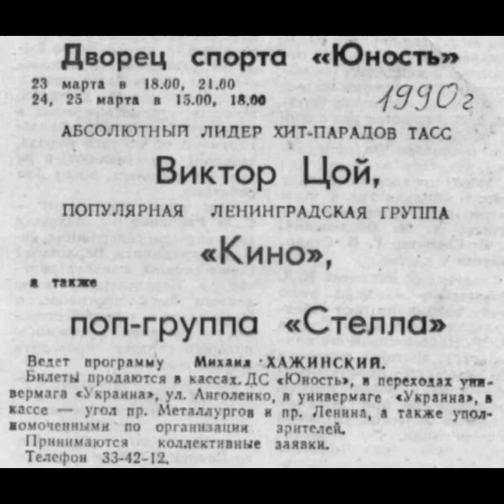Виктор Цой - Интервью в Запорожье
Март, 1990 год